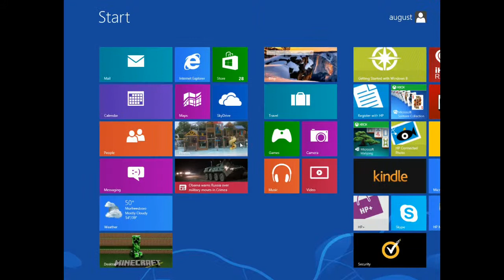Augyrocks plays Minecraft super smash mods part 6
These the last one today so thank u for walching super smash mods makeing mororwind video tomoro